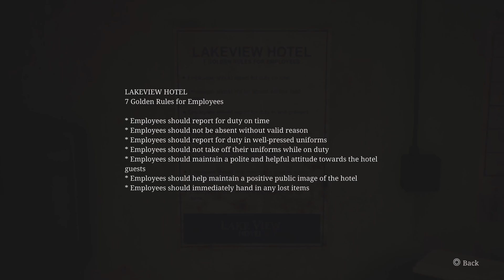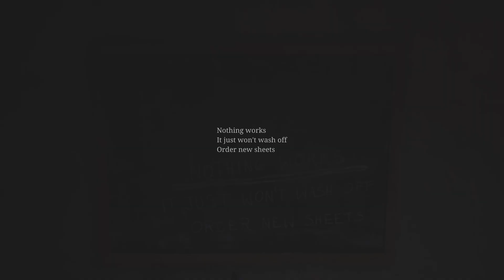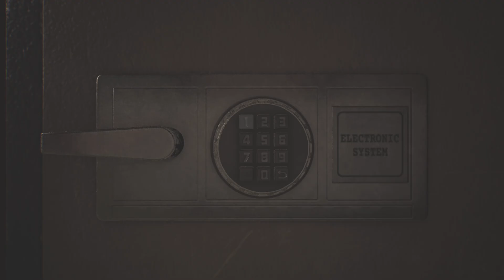Our Special Place | SILENT HILL 2 Remake